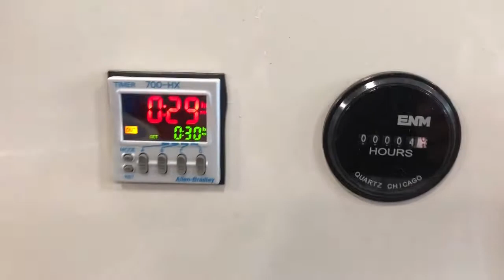Advanced Finishing Vibe Tech VT6026 Vibratory Finisher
Advanced Finishing Vibe Tech VT6026 (12 cu’) Vibratory Finisher